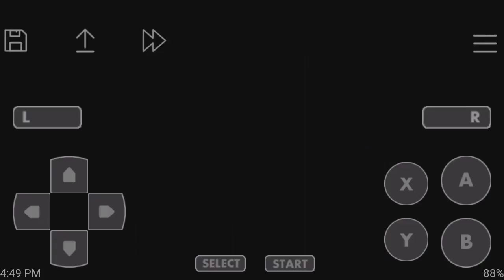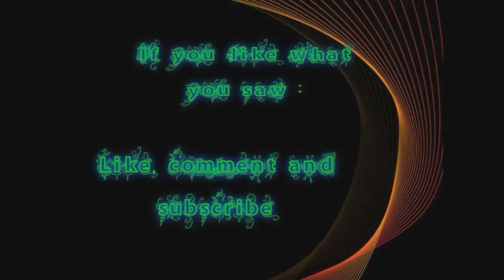Super Metriod: Let's Play #4: Grappling through a Tough Situation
In this episode I beat Cragmire who to my knowledge was still a baby when Samus ran into  it. Correct me in the comments if I'm wrong. I also get the grapple beam and try to find the next place to go. I really hope I figure out how to record from m lap top again.

Emulator I'm using? John SNES Lite